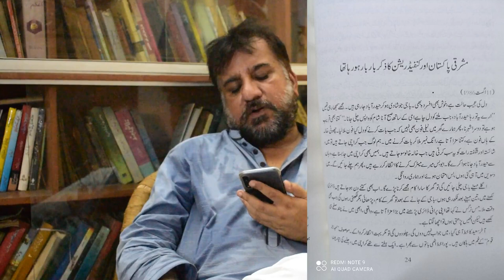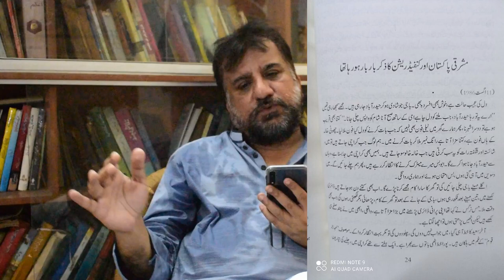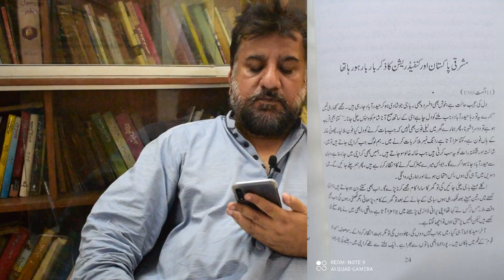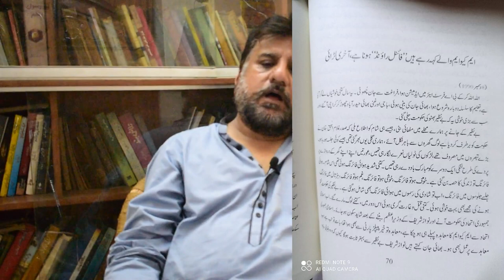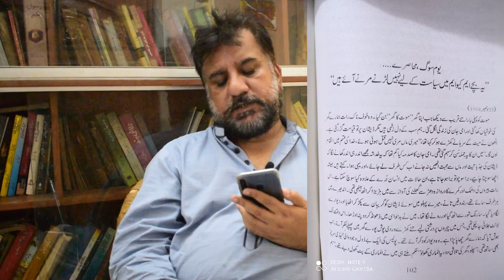Usman Jamaie, the author of novel - Karachi Violence , MQM and Muhajir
“ مہاجر“ کراچی  اور ’ایم کیو ایم‘ کے موضوع پر لکھی جانی والی ناول کے مصنف جناب محمد عثمان جامعی کے ساتھ گفتکو -

An Urdu novel by Usman Jamaie, Sir Syed, Sentalees, Sector In-charge سرسید، سینتالیس، سیکٹر انچارج explains reasons behind violence and ethnic identity politics in areas of urban Sindh like Karachi and Hyderabad. It explains how and why Mohajir (or Muhajir) Qaumi Movement was established (Later MQM changed its name to Muttahida Qaumi Movement),  and how communal differences lead to a state of war and mayhem.

”مہاجر“ اور کراچی کے موضوع پر لکھنے اور ’ایم کیو ایم‘ کے ظہور کے ساتھ جنم لینے والی تبدیلیوں پر کچھ لکھنے کی تحریک کے پیچھے وہ سب کچھ ہے جس کا محور مہاجر سیاست اور ”مہاجرقومیت“ ہوا کرتی تھی ۔ جانے کس دن مصنف کی ”مہاجر قومی موومنٹ“ اور اس کے نعروں اور فکر و فلسفے سے آشنائی ہوئی ، اس جماعت سے وابستگی بھی رہی ، اس کے عروج کے سفر اور تضادات کا مشاہدہ بھی جاری رہا ، پھر صحافت میں آمد کے بعد شعور اور خیالات کو پرواز ملتی ہی گئی ۔ اردو بولنے والوں ، شہری سندھ اور ایم کیو ایم کے بناؤ اور بگاڑ کے زاویوں سے آشنائی زیادہ گہری ہوتی گئی ۔
عہدِ حاضر کا پاکستانی میڈیا خوف کے سائے میں ڈراسہما ”لے سانس بھی آہستہ“ قسم کی صحافت کر رہا ہے، اس صورت حال میں یہ جرأت قابل تعظیم ہے ۔ یہ ناول درحقیقت کس کی کہانی ہے ...؟ یہ ”مہاجر“ کے نام سے پہچان بنا لینے والے لسانی گروہ کی کتھا ہے ...؟ اس گروہ کی شناخت بن جانے والے کراچی کا قصہ ...؟ یا لفظ ’مہاجر‘ سے طوفان اٹھا دینے والی ’ایم کیو ایم‘ کی داستان ...؟ شاید یہ بس ایک نوشابہ کی کہانی ہے جو پھیلتی چلی جاتی ہے اور اس کہانی میں مہاجروں، کراچی اور ایم کیو ایم کی کہانیاں جڑتی چلی جاتی ہیں، یوں کہ پتا نہیں چلتا کس کہانی کا کون سا حصہ کب دوسرے قصے کا ٹکڑا بن گیا ۔